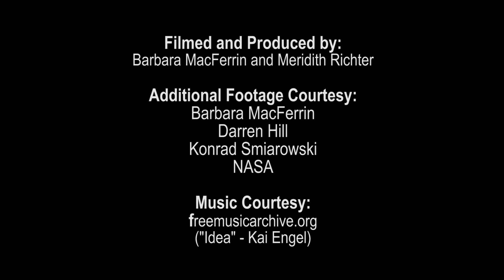I wish I could just scream and let everybody know how big this is!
A first-hand report as Mike MacFerrin @University of Colorado at Boulder shows us extraordinary ice melt on Greenland.  What will be the effects of the changing climate and what gives him hope?